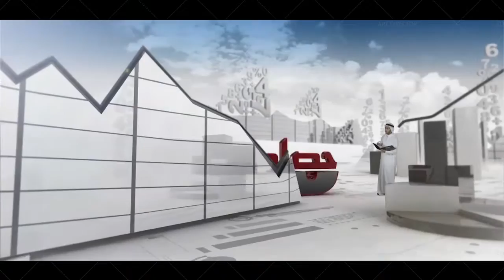Sheikh Eid Bin Mohammed Al-Thani Charitable Association TVC 2014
Sheikh Eid Bin Mohammed Al-Thani Charitable Association TVC, done in Albatross Media Production Kuwait 2014.
Art direction, 3D animation and green screen compositing, visual effects compositing, graphic design.